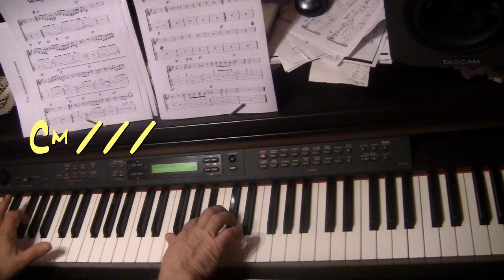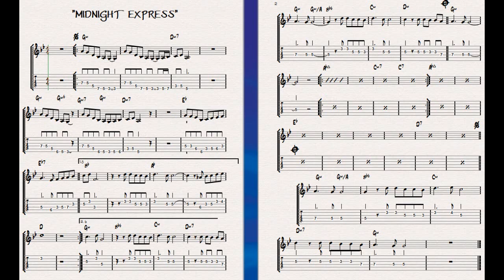Midnight Express - Theme - piano cover Yvan Jacques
Midnight Express from composer Giorgio Morender